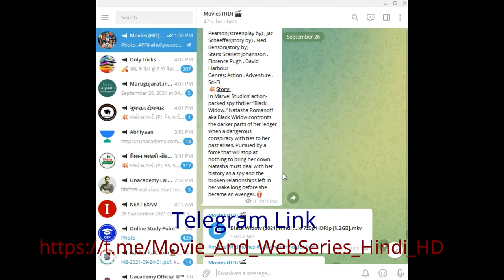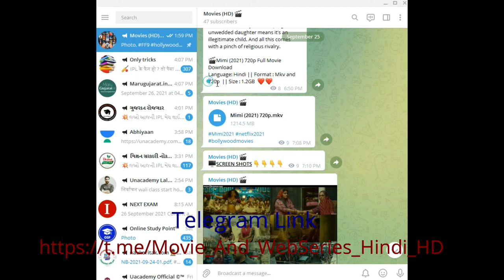Free Hindi MovieDownload inHD onTelegram😍||FreeMovie||netflix amezon prime Bollywood Hollywood 💥